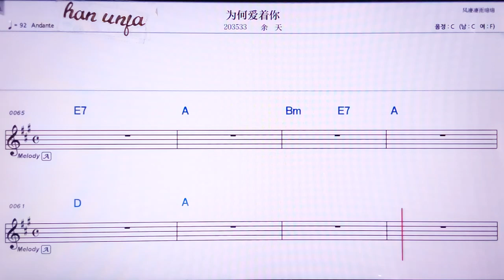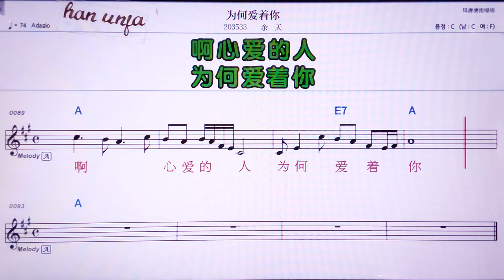💖웨이허아이저니/위티앤 👍MR,노래방, 악보, 코드,Karaoke With Sheet Music